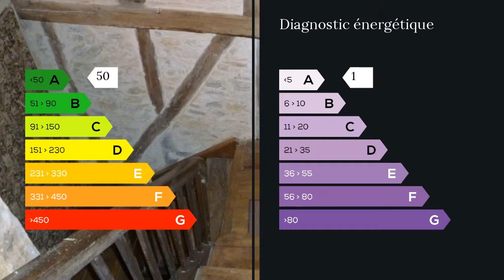A vendre - Maison/villa - Payrac (46350) - 9 pièces - 272m²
Robert vous propose dans le Quercy à 10km de Gourdon et 35 km de Sarlat un magnifique manoir dont l'origine remonte au XVI eme siècle pour la tour et XIX eme siècle pour la maison. au coeur d'un beau village avec commerces et école. Venez découvrir cette grande maison de 275 m² habitable. un vaste hall d'entrée, distribue 2 séjours avec cheminée (68 m²) cuisine, 6 chambres, 2 salles de bain et 1 salle d'eau. grands rangements , cellier, buanderie de 157 m², grenier aménageable de 60 m². grange de 50m² sur 2 niveaux. Superficie totale 475 m².Coup de coeur assuré.  M. Robert VANCAUWELAERT 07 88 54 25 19 / 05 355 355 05 poste 9588 Agent commercial indépendant du réseau national clairimmo Maxihome N° RSAC : 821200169 - Ville du greffe : RSAC CAHORS